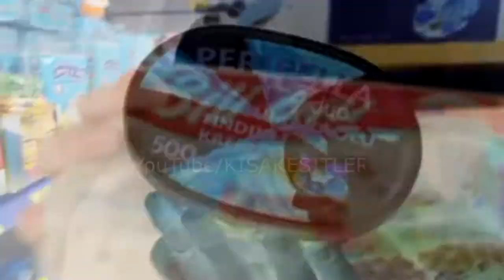DeepTurkishWeb | 1 DK BOYUNCA PERİPELA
DeepTurkishWeb SOSİS VE SALAM
Kısa Kesitler.